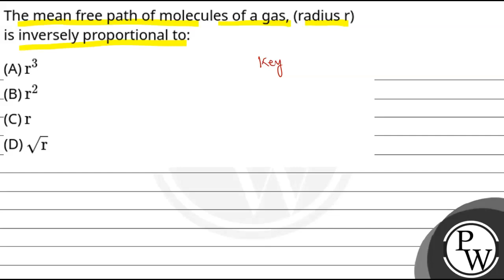The mean free path of molecules of a gas, (radius r) is inversely proportional to:....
The mean free path of molecules of a gas, (radius r) is inversely proportional to: 📲PW App